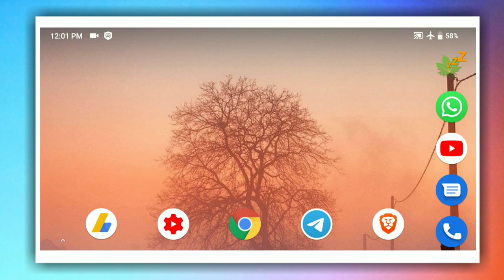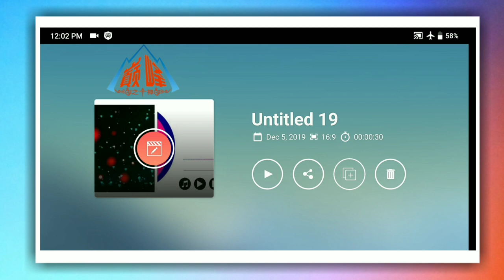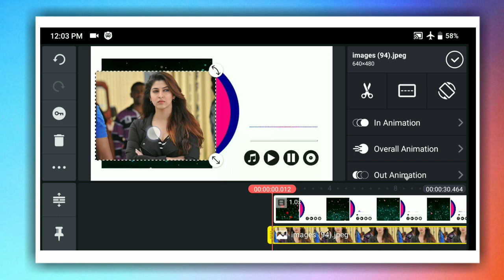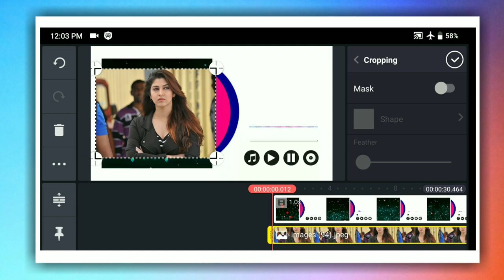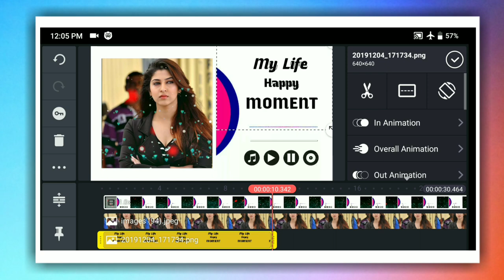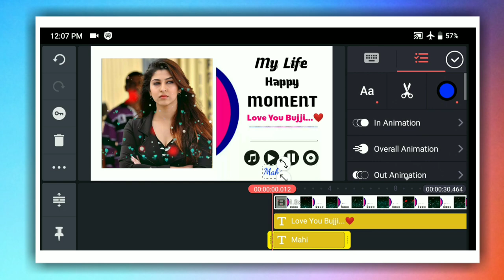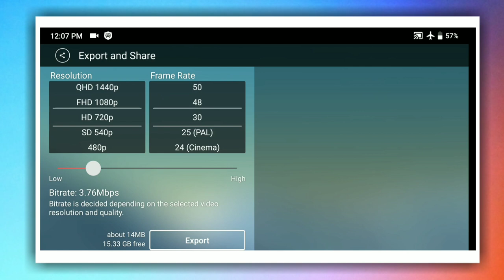How to Create Trending Full White Whatsapp Status Video in Telugu | Mahi Tech Info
how to create whatsapp status video in telugu
how to create whatsapp status video with lyrics